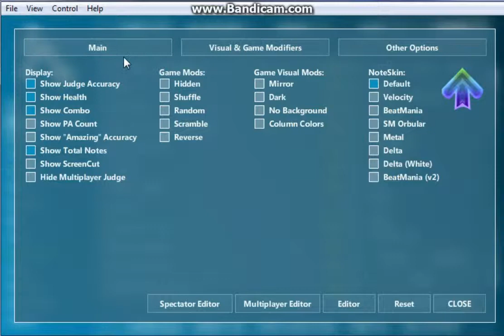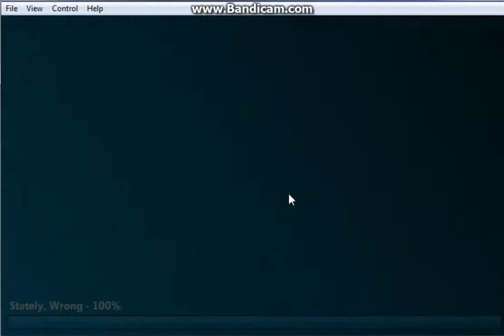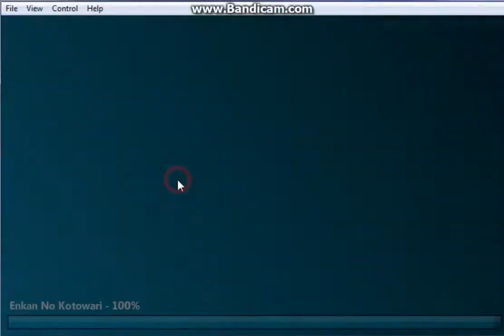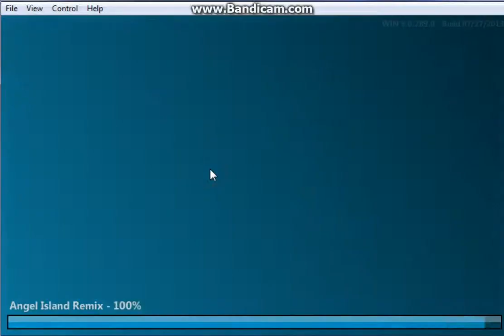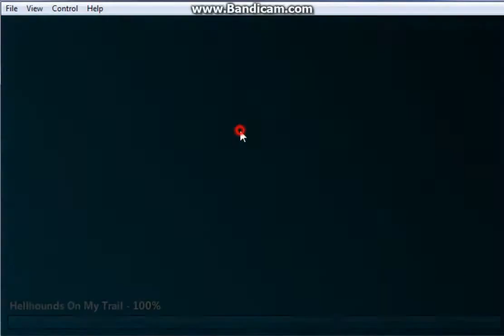Random FFR Gameplay Part 9 (MIC)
Me playing some songs on FFR at random~